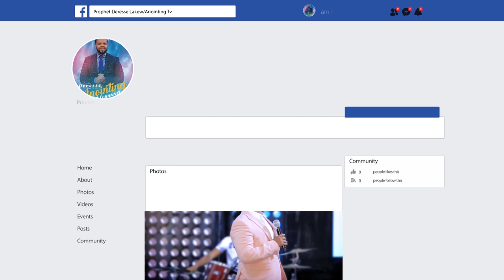የህይወት ውሀ...||ክፍል 2 ትምህርት||MAN OF GOD PROPHET DERESSE LAKEW